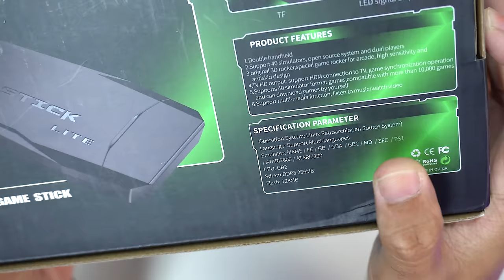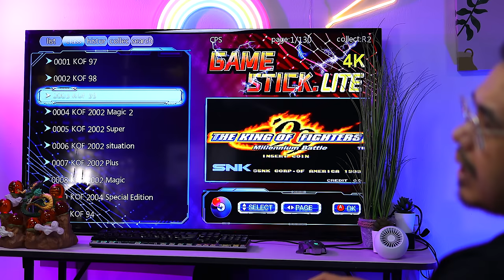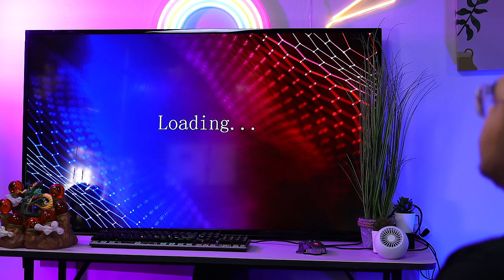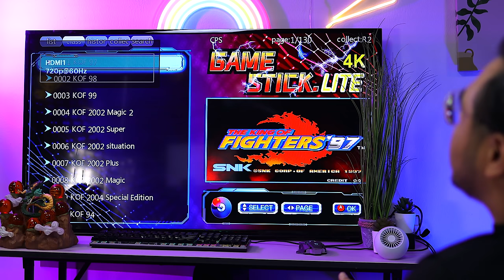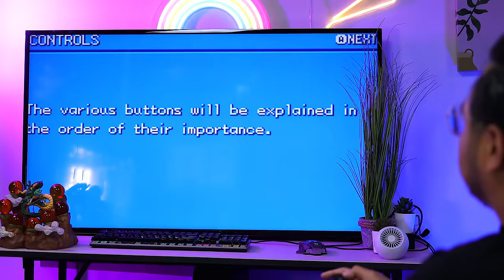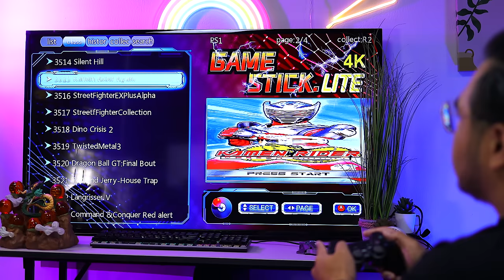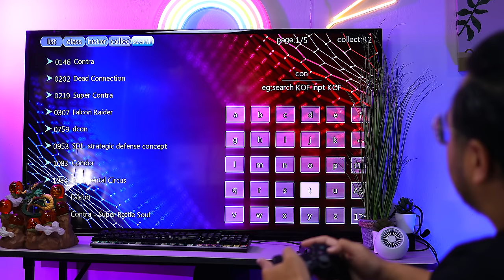GAME STICK NOSTALGIA PADA HANYA RM127 (VIRAL)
Kali ni kami nak bawakan gaming TV yang bakal menggamit nostalgia dan kenangan era tahun 80 hingga 90 an di mana kali ni ia telah di moden kan pada tanda harga sangat mampu milik. kalau nak tahu lebih lanjut, jom tonton video ni.